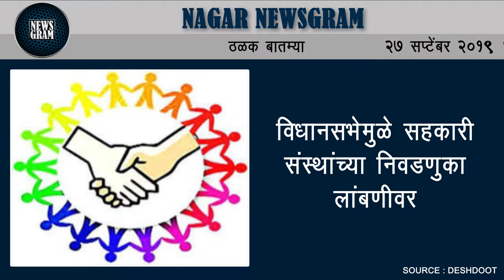विधानसभेमुळे सहकारी संस्थांच्या निवडणुका लांबणीवर | Nagar Newsgram | 27 Sept 2019